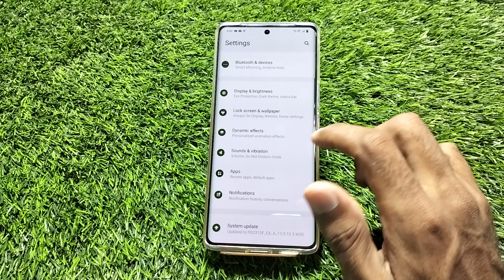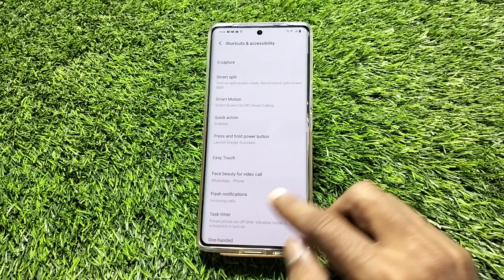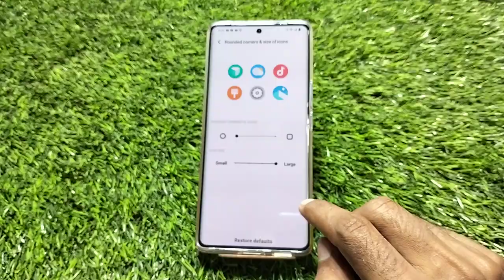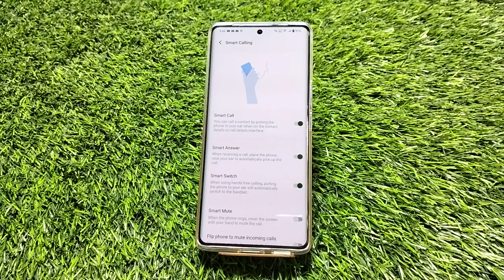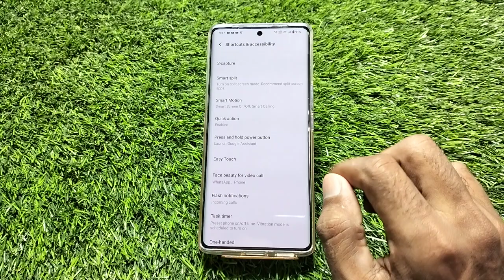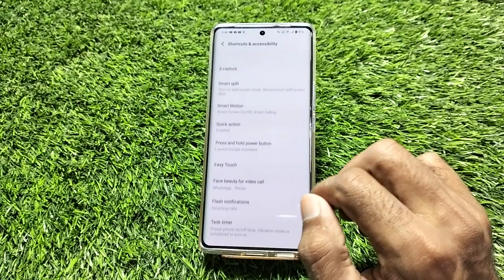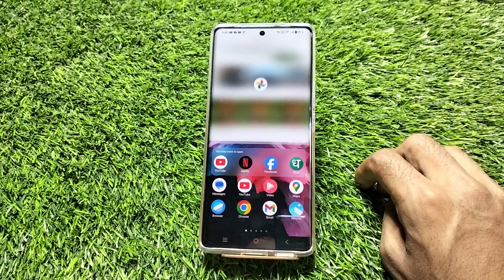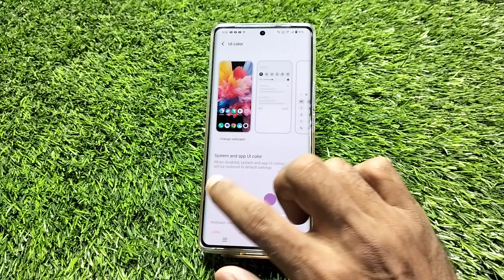Vivo T2 Pro 5g tips and tricks,Vivo t2 Pro best features,Vivo t2 Pro 5G hidden feature,tips & Tricks